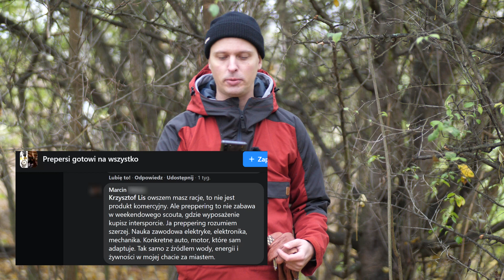Co to znaczy być prepperem?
Czy bycie prepperem to gażeciarstwo? Czy sprowadza się do kupowania gotowych zestawów i sprzętu turystycznego? A może bliżej mu do bushcraftu? Na te pytania odpowiemy w dzisiejszym materiale, zainspirowanym przez dyskusję, którą znalazłem na tej grupie

Patroni od 2 dni mogą oglądać ten film bez reklam. Wesprzyj nas na aby dostać także szereg innych korzyści!

[00:00] Wstęp
[01:36] Czy rozwiązania komercyjne są złe?
[02:22] Czy preppering to gadżeciarstwo?
[03:55] O korzyściach z gotowych rozwiązań?
[05:21] Preppering to proces
[06:36] Dlaczego preppering wymaga testów?
[08:02] Preppering to nie plany i mrzonki
[08:55] Podsumowanie